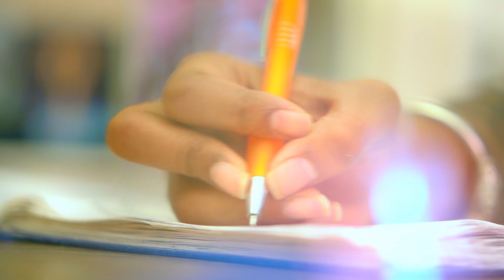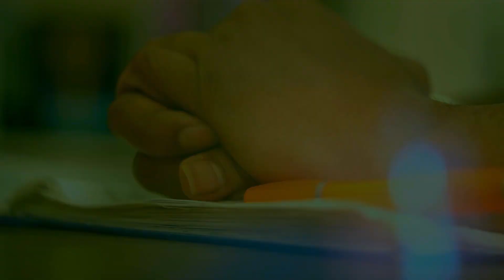ದಿ ಪ್ಯಾಂಡೆಮಿಕ್ - THE PANDEMIC - KANNADA SHORT FILM - KANNADIGA AGNI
The Pandemic is a kannada short film that dwells on the effect of lockdown over general population.